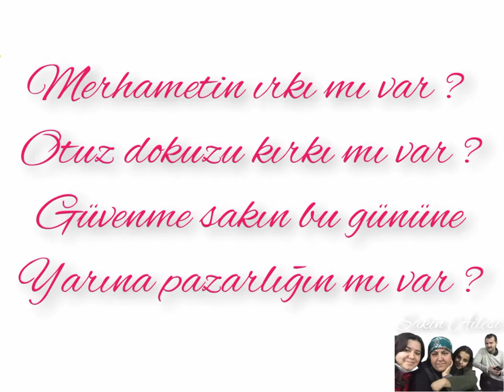Merhametin ırkı mı olur ?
Merhametin ırkı mı var ?
Otuz dokuzu kırkı mı var ?
Güvenme sakın bu gününe
Yarına pazarlığın mı var ?